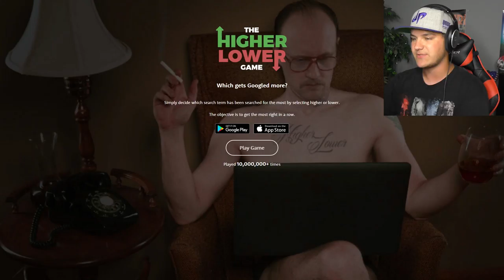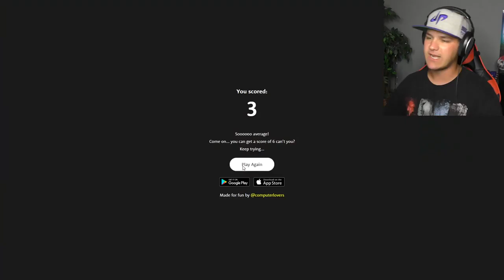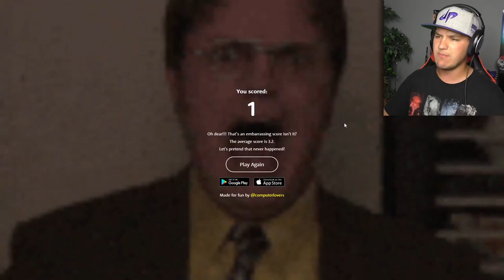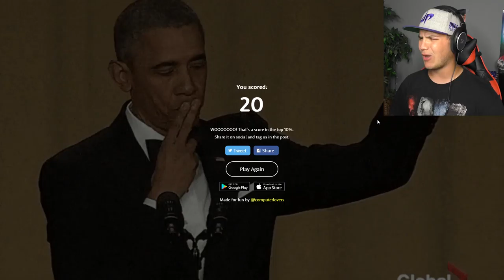STRIP CLUB OR AUSTRALIAN OPEN? | The Higher Lower Game